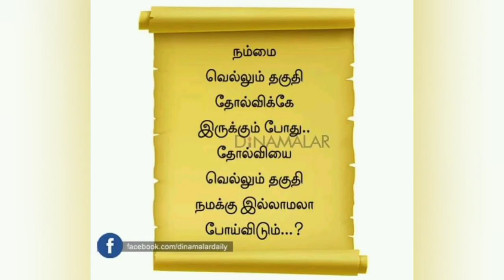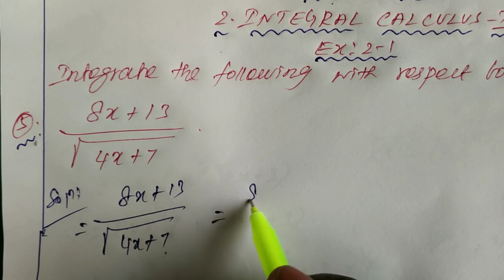TN CLASS 12 / BUSINESS MATHS / 2.INTEGRAL CALCULUS -1 / EX 2.1 (5) SUM